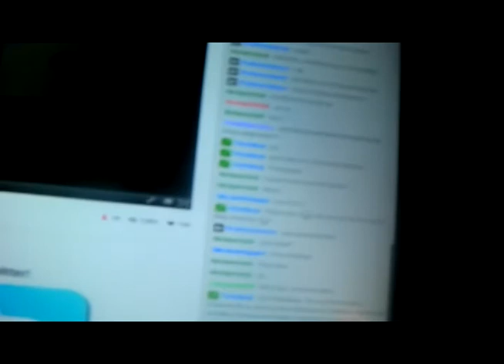[LIVE!!] ~800 Sub Special!!~ Shiny Aipom in Friend Safari in Pokémon X!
YES! My Target! Awesome! Thanks for 800 Subs guys! You rock!